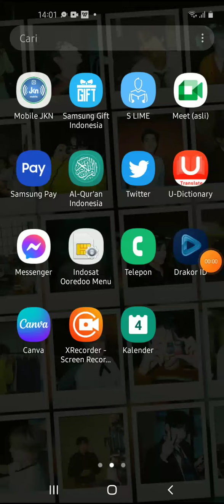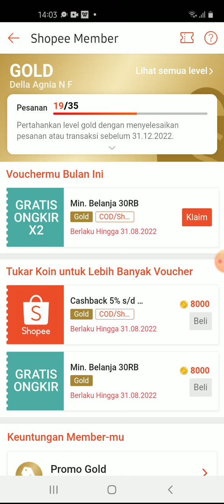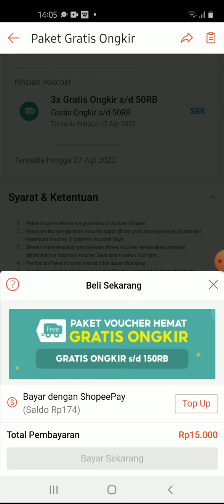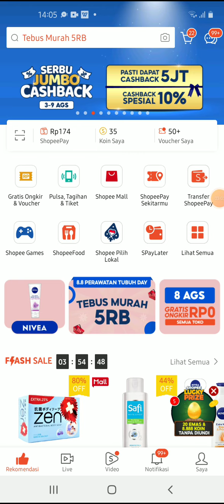Cara membeli Voucher Gratis ongkir Shopee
Hallo bos bis dalam video ini otong bakal sharing ke Bos Bis semua,   Cara membeli Voucher Gratis ongkir Shopee,  bagi bos bis yang belum tau yuk simak videonya dan jangan di skip ya biar paham, mudah mudahan bermanfaat :)